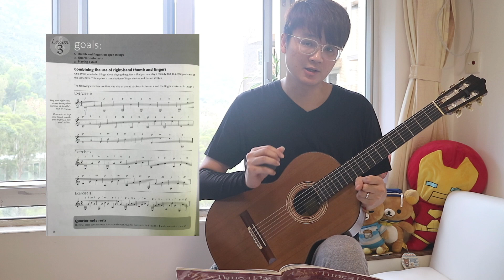Lesson 3 A New Tune a Day for Classical guitar Tutorial (古典結他教學）